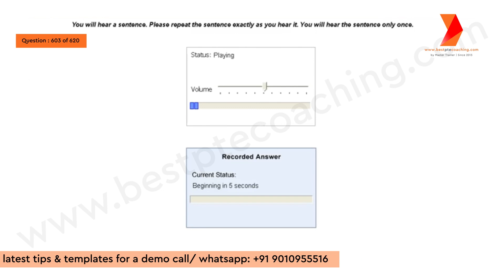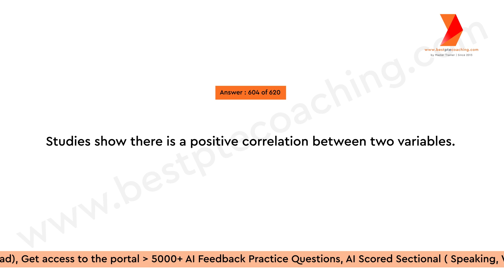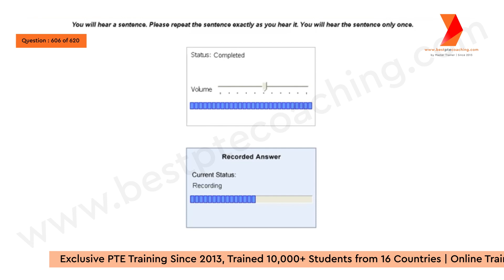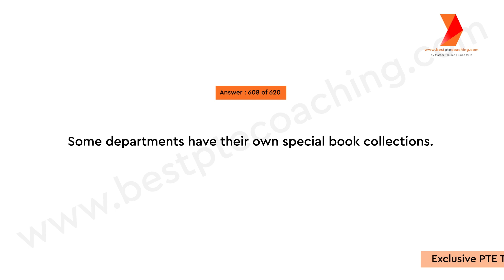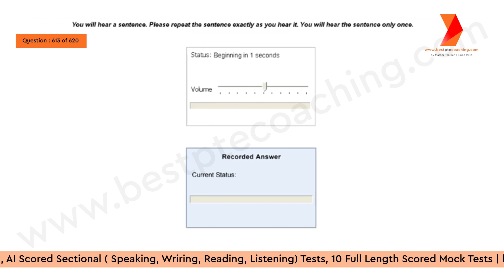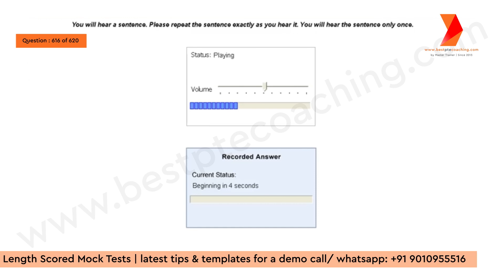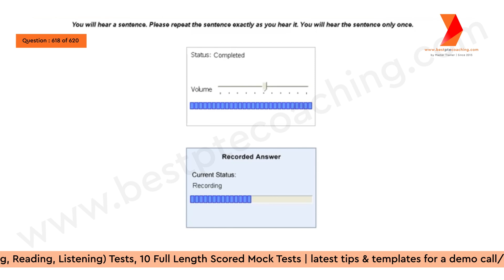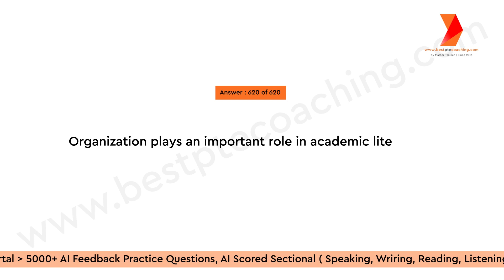Repeat Sentence Practice 601 to 620 | Prediction March 2023